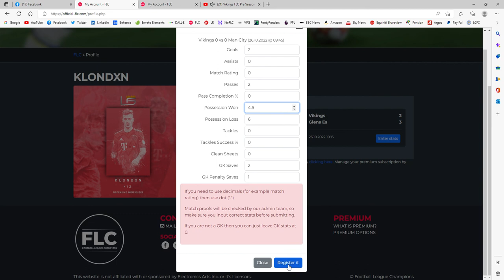FLC Guide - How to upload stats